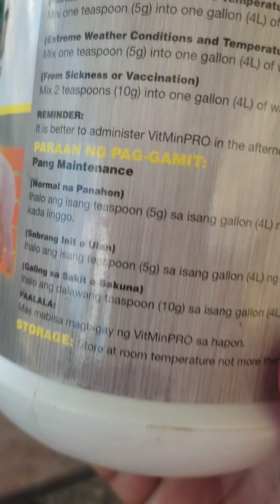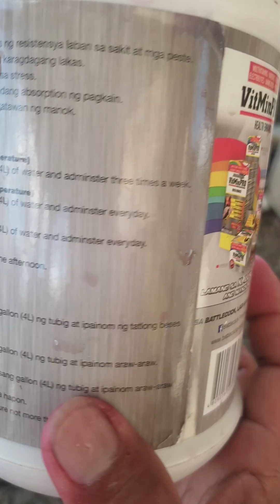23 April 2024